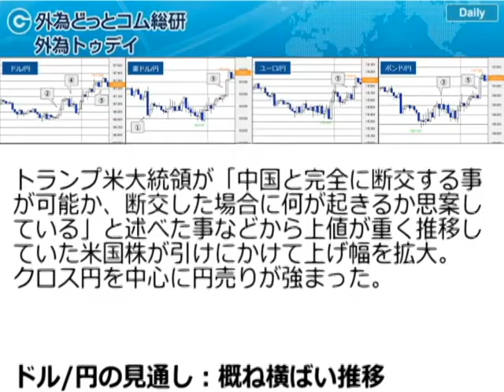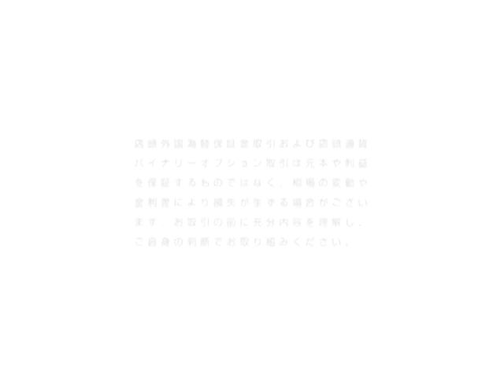ＦＸテキスト動画「ドル/円、概ね横ばいの見込み」 外為トゥデイ 2020年5月15日号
FX情報が全て集まるWebサイト【マネ育チャンネル】にて全てのレポートが閲覧できます！

（１）：豪雇用者数 過去最悪の減少
豪4月雇用統計は新規雇用者数が過去最悪の59.43万人減、失業率は2015年9月以来の6.2％に上昇した（予想：57.50万人減、8.2％）。失業率は予想ほど悪化しなかったものの、労働参加率が63.5％に急低下（職探しを諦めた人が急増）したためであり、好評価には繋がらなかった。これを受けて豪ドル/円は下落した。

（２）：トランプ米大統領 強いドルを支持
トランプ米大統領が「強いドルを持つには良い時期だ」と述べた事でドル買いが強まった。なおトランプ大統領は「貿易の面で（ドル高）は厳しいが、国や物価の面ではインフレもなく問題はない。現時点で強いドルを持つ事は良い事だ」との認識を示した。

（３）：ベイリーBOE総裁 マイナス金利検討せず
ベイリー英中銀（BOE）総裁は「マイナス金利の可能性は排除しない」としながらも「現時点では計画もしていないし、真剣に考えてもいない」と述べた。

（４）：米失業保険 過去8週間で3600万件超
米新規失業保険申請件数は298.1万件と前週（317.6万件）からやや鈍化したものの、市場予想（250.0万件）ほどには減少しなかった。ただ、市場に目立った反応は見られなかった。なお申請件数は、コロナ対策で経済活動が止まった3月中旬以降の8週間で累計3649.2万件に達した。

（５）：トランプ氏 中国と断交の可能性示唆
トランプ米大統領が「中国と完全に断交する事が可能か、断交した場合に何が起きるか思案している」と述べた事などから上値が重く推移していた米国株が引けにかけて上げ幅を拡大。クロス円を中心に円売りが強まった。

「ドル/円の見通し：概ね横ばい推移」
昨日のドル/円は終値ベースで約0.2％上昇した。106.70円台までドル売りが先行したものの、トランプ米大統領が「強いドル」を支持した事で107円台を回復。米国株が3日ぶりに反発した事で107.30円台まで強含んだ。もっとも、米中対立懸念などを背景に米国債利回りは低下しており、そうした中でのドル/円の上昇は自律反発と見るべきだろう。

本日は週末を控えて動意は限られると公算で、107.75円前後の上値抵抗を突破するのは難しそうだ。反対に、下値支持の106.75円前後も強いサポートになると見られ、概ね横ばいの推移が続く見込みだ。なお、米4月小売売上高と米4月鉱工業生産はいずれも前月比で10％超の減少が見込まれているが、今回も市場が強い反応を示す事はないだろう。